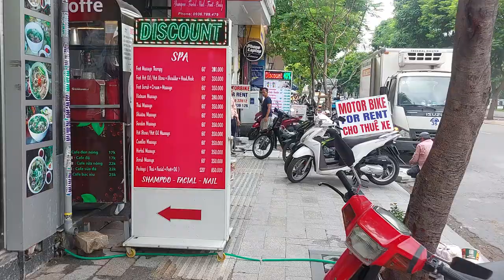Pham Ngu Lao, District 1, HCMC, Vietnam